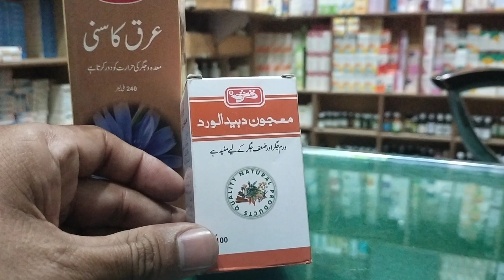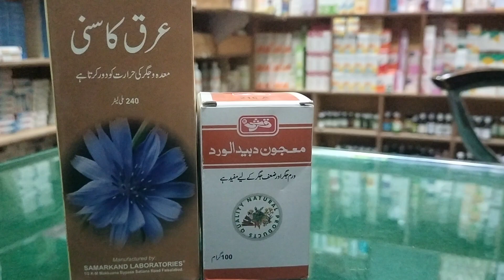jiger ka ilaj |treatment of liver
jismani Dard ka ilaj |treatment of body pain